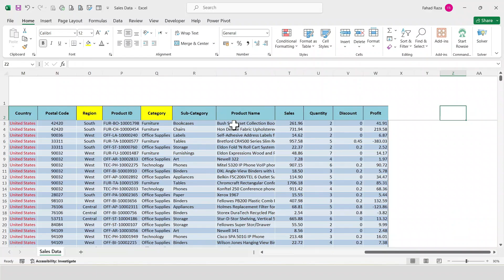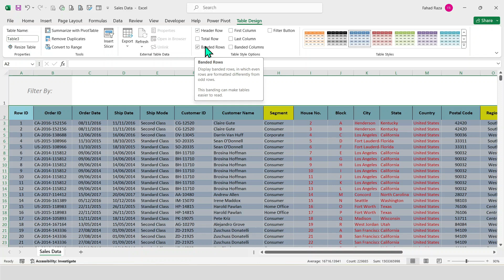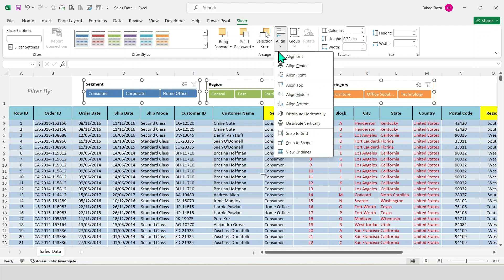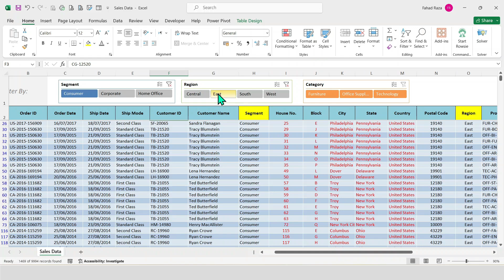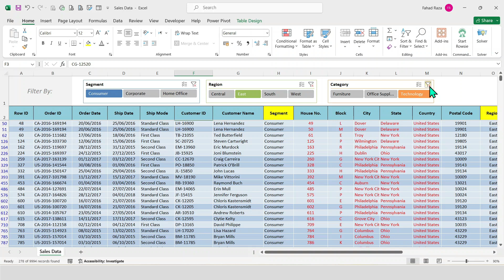Quickly and Easily Add Slicers in Excel to Filter Data Dynamically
Welcome to our tutorial on leveraging the power of Excel slicers to enhance your data analysis game! In this comprehensive guide, we'll walk you through the process of adding slicers to your Excel worksheets, transforming your data into actionable insights.

Slicers are dynamic visual filters that enable you to interactively explore your data, making analysis more intuitive and efficient. Learn how to effortlessly filter your data by segment, region, and category, gaining deeper insights into your datasets.

Discover how to customize slicers to match your preferences and create visually appealing dashboards. With step-by-step instructions and practical examples, you'll become proficient in using slicers to streamline your data analysis workflows.

Uncover the secrets of Excel slicers and elevate your data analysis skills to new heights! Don't miss out on this opportunity to master Excel slicers and revolutionize your data analysis process.